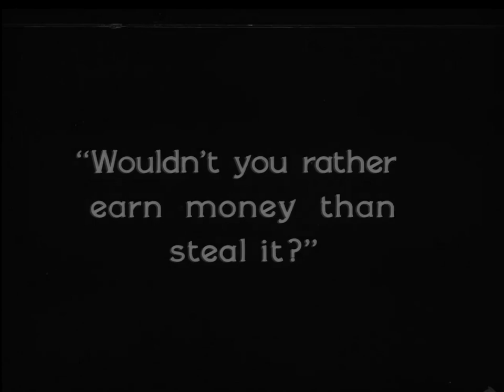Twisted Triggers 1926 - Hal Taliaferro, Jean Arthur, William Bertram (Richard Thorpe)